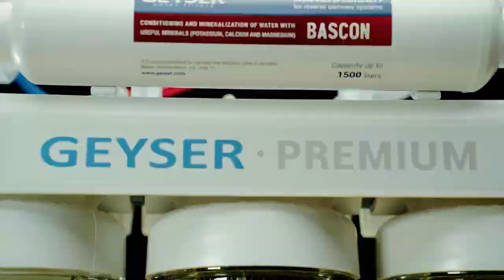Системы обратного осмоса Гейзер Премиум